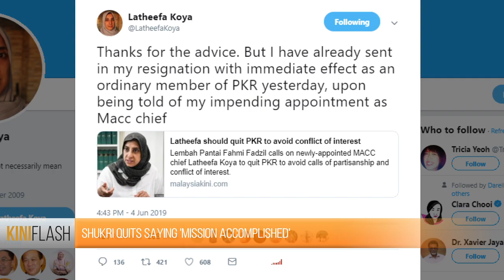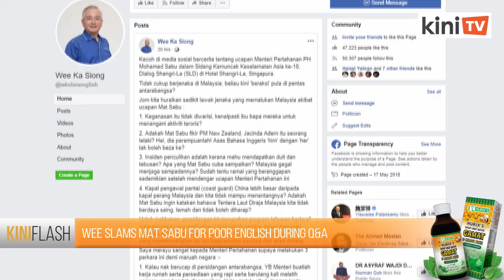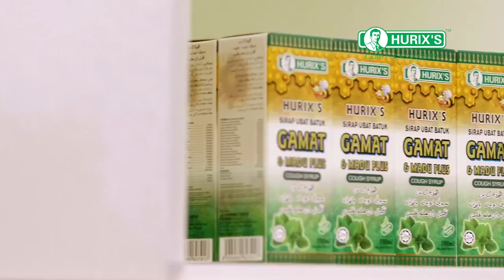Shukri quits saying 'mission accomplished', Latheefa new MACC chief | KiniFlash - 4 Jun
Latheefa Koya has been named as the new MACC chief commissioner replacing Mohd Shukri Abdull.

The Prime Minister's Office announced that Shukri decided to cut short his contract which is slated to expire in May next year.

Following the announcement of her appointment earlier today, politicians from both sides of the divide as well as activists questioned her ties to PKR, saying it would place the MACC's impartiality in doubt.